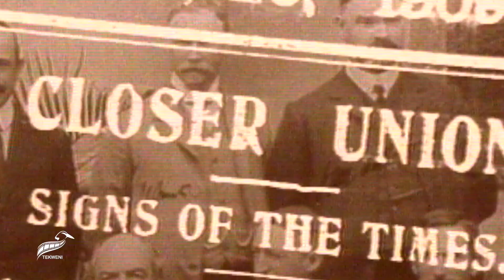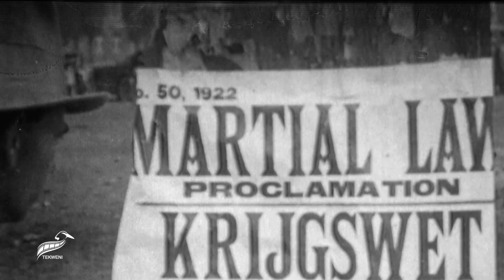Reevaluating Jan Smuts' Role in Shaping South Africa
Delve into a thought-provoking exploration of Jan Smuts' significant contribution to the creation of modern South Africa. In this insightful video, Wits Economic History Professor Keith Breckenridge challenges conventional perceptions by shedding light on the pivotal role that Jan Smuts played in shaping the nation's history.

Join us as we examine the multifaceted legacy of Jan Smuts, a statesman, philosopher, and military leader. Through the lens of Professor Keith Breckenridge's expertise, gain a fresh perspective on how Smuts' vision and actions influenced the course of South Africa's evolution.

As the video unfolds, you'll discover the nuanced complexities of Smuts' role in the formation of the nation. Professor Breckenridge delves into Smuts' contributions to key decisions and events, offering a deeper understanding of his impact on South Africa's political, social, and economic landscape.

This exploration challenges us to reassess historical narratives and recognize the intricate interplay of individuals and ideas that have shaped the nation's trajectory. Join us on this intellectual journey as we contemplate the question: Has Jan Smuts' role in creating South Africa been underestimated?